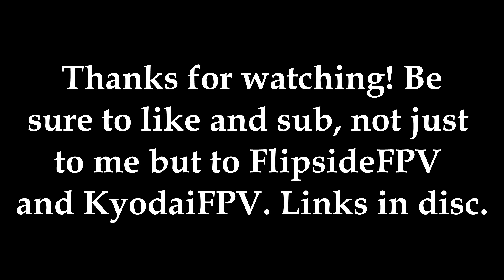Sundays We Fly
Chillhop Music
🍂 🍂 Fall is here with a brand new free compilation! 🍂 🍂
 axian & j'san - autumn leaves
flitz&suppe - Level U
mr.käfer - Settle Down